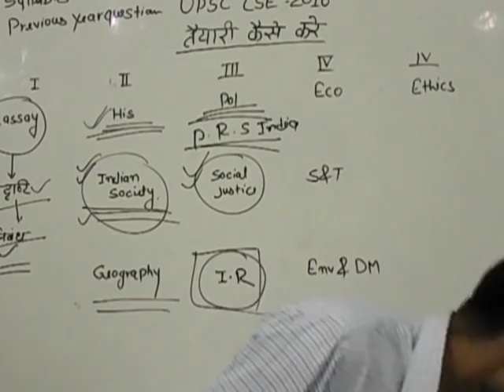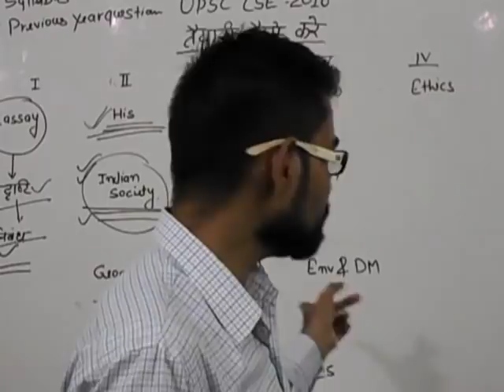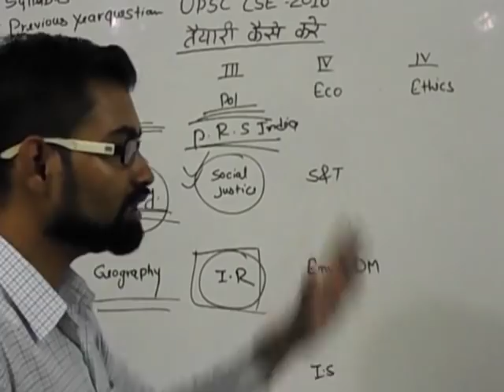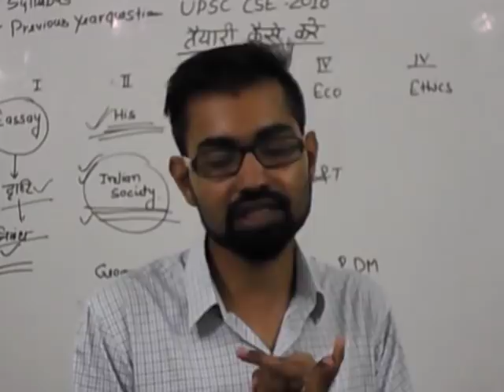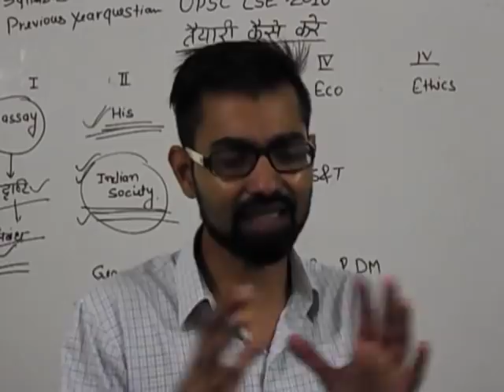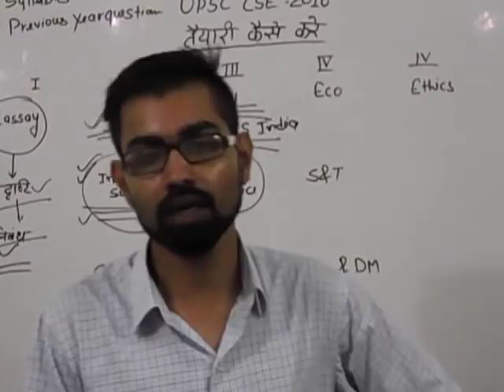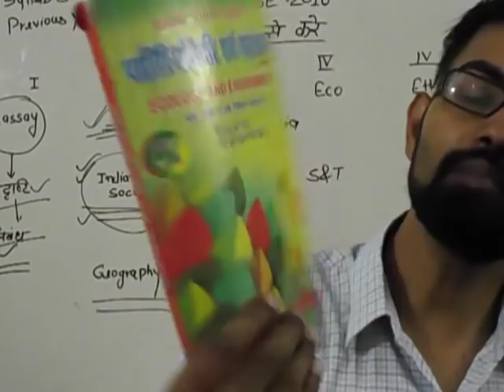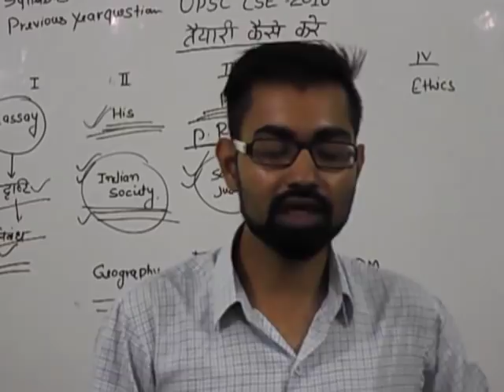How to prepare upsc & pcs civil sevices exam.IAS/Pcs की तैयारी कैसे करे,सम्पूर्ण विश्लेषण,भाग 03